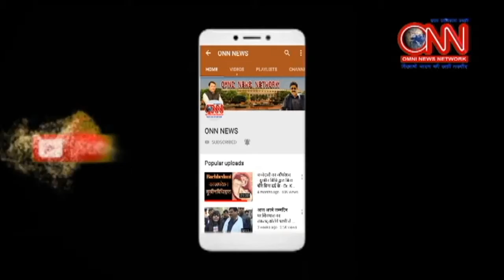23 अप्रैल को होने वाला मतदान सपा संस्थापक मुलायम सिंह यादव समेत कई दिग्गजों का भाग्य तय करेगा